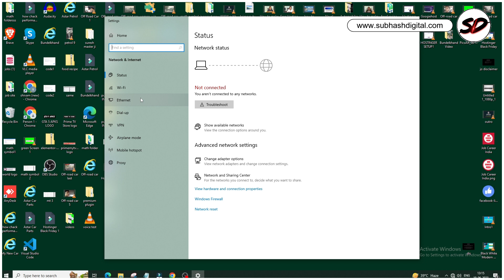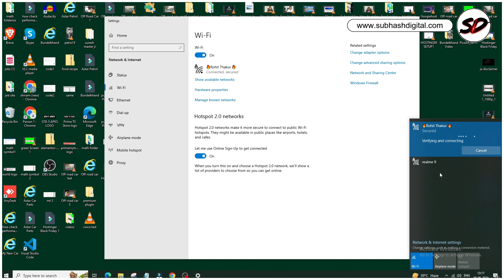Laptop Me Internet Connect Kare |💥 How to Connect Your Laptop to Wi-Fi: A Step-by-Step Guide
Agar Apke Pass Laptop Ya Computer Hai Aur Uspe Wi-Fi Coonect nahi Kar Pa Rahe Hai to Ye Video Apke Liye Hi Hai, Step By Step Dekhke Aap Seekh Sakte Hai ki Wi-Fi Kaise Connect Kare.

"Connecting your laptop to Wi-Fi is essential for accessing the internet and staying connected. In this comprehensive guide, you will learn how to easily connect your laptop to a Wi-Fi network. From checking your laptop's Wi-Fi capabilities to finding and connecting to available networks, this step-by-step tutorial will walk you through the entire process. Additionally, you'll discover troubleshooting tips to resolve common connection issues and optimize your laptop's Wi-Fi settings. Whether you're a beginner or looking to refresh your knowledge, this guide provides all the information you need to confidently connect your laptop to Wi-Fi and enjoy seamless internet connectivity."

👉Create E-commerce Store: How To Build An Online Store In Less Than 1 Hour?